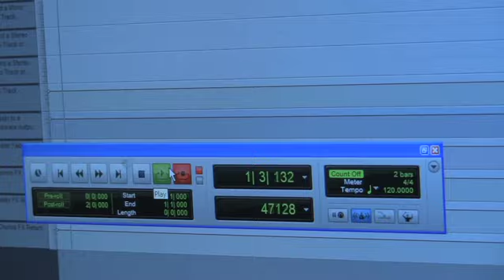Sweet Chin Music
Srdan Lukic is a local musician in Syracuse, N.Y. He plays with the band Witness Relocation Project and pursues tons of music opportunities on the side (creating remix mixtapes, scoring documentaries, playing accordion, etc.).

All of that isn't even what he's best known for in the area...